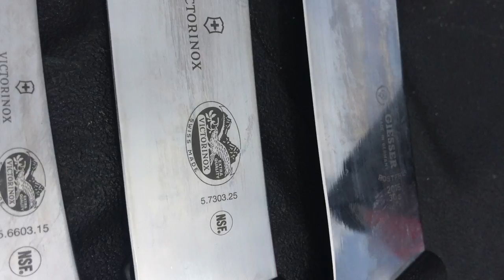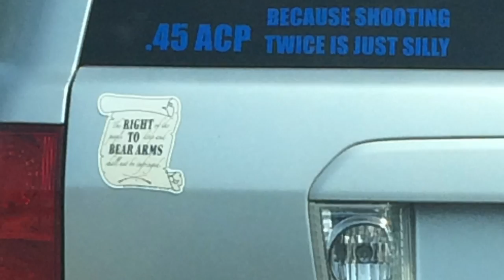More Knife Stuff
knives back today. picked up 4. took boys for a spin with chris . beaver spins bleak nada - on the bay now if these storms did not run him off like they did at nada.

Please Visit my Knife Wed Page for info.

GEAR I USE:
KNIFE STUFF
1 x 42" Kalamazoo  x 3
1 x 42" Viel
10" Eastwood Buffer - 2 speed
6" Baldor Buffer
3m Trizact sharpening belts